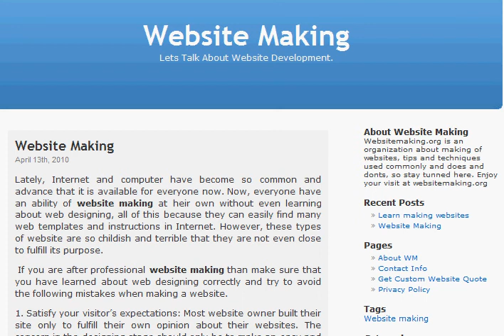Website Making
is dedicated to tips and tricks of website making, enjoy your visit.